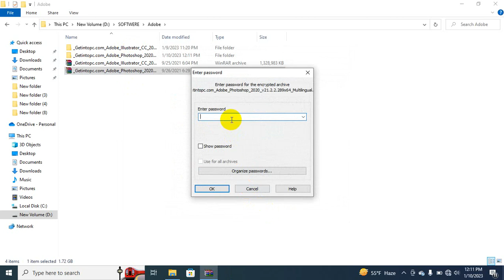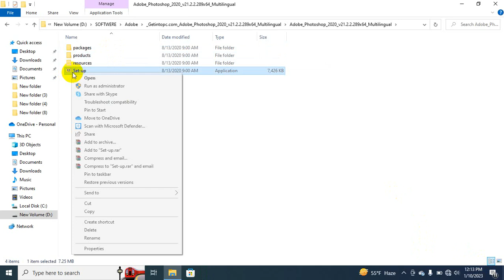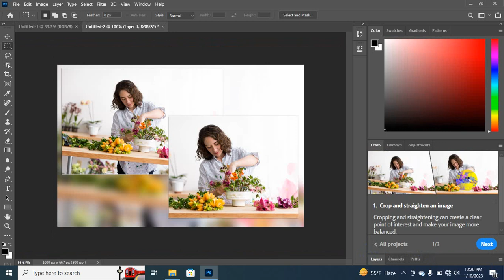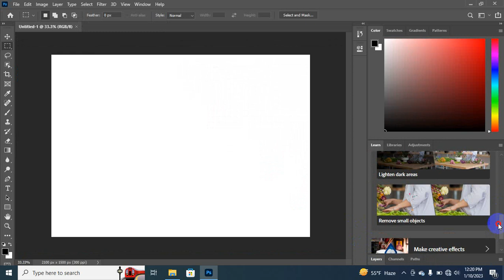how to install adobe photoshop for a window in laptop or computer in Bangla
✨✨✨  Assalamu Alaikum ✨✨✨
How to Download and Install Adobe Photoshop in Bangla

100% quality and satisfaction in my work is guaranteed.

 - 100% money back guarantee
 - Superb aftercare
 - Unlimited Revisions

Included Files:
Compatible with Adobe Illustrator
100% Vector
Easy to edit & customize
01 x AI
05 x EPS 10: (Vector – Openable with many vector based graphic * programs such as Illustrator, CorelDraw)
05 x JPG - 4680×3120 px
05 x PNG - 4680×3120 px
05 x PDF
05 x SVG
Features:

Requirements:
1. What is your main Business Service?
Ans:
2. What is your Busisess Logo Name?
Ans:
3. Which Category does Your Business fall in-?
Ans:
4. Have you any Sample?
Ans:
5. Any color Preference?(Red/Blue/Orange/Black/White/Pink/Others)?

You can follow me there:
Youtub